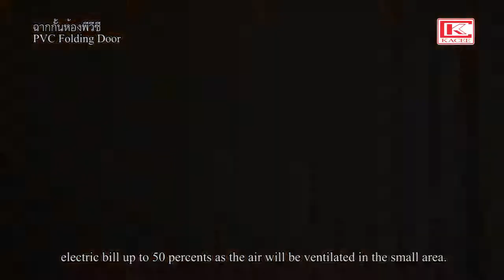Folding Door KACEE